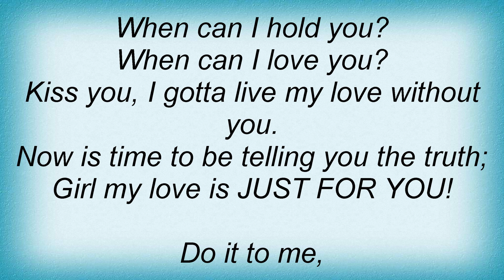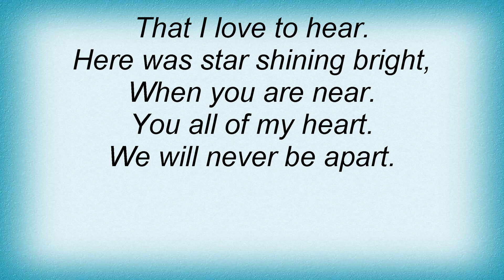Dj Bobo - Tell Me When Lyrics